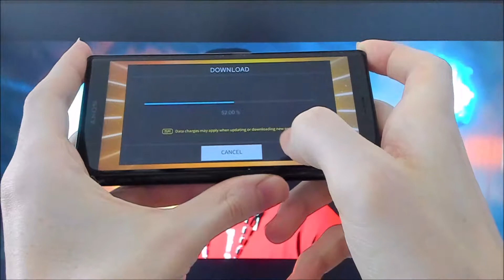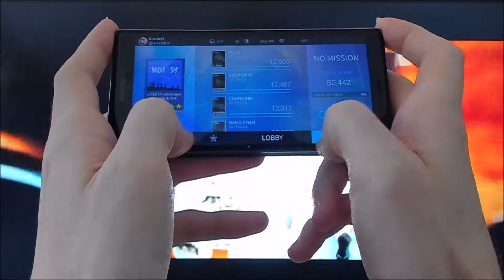[Thumb Play] 3-Star Stray Kids - Thunderous "소리꾼" Superstar JYPNation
New added song in the new update: Stray Kids - Thunderous "소리꾼"